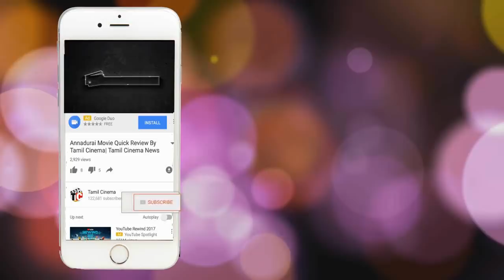சாலையில் உருண்டுவந்த மனிதத் தலை: பொதுமக்கள் அதிர்ச்சி| Tamil Cinema News